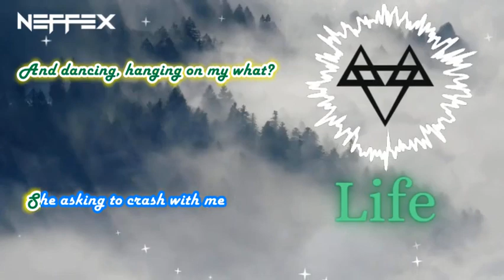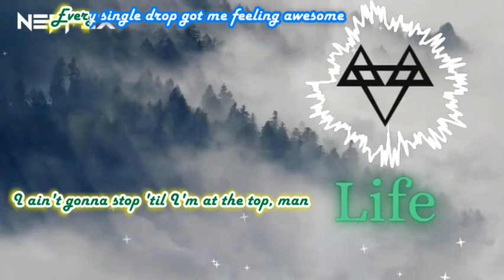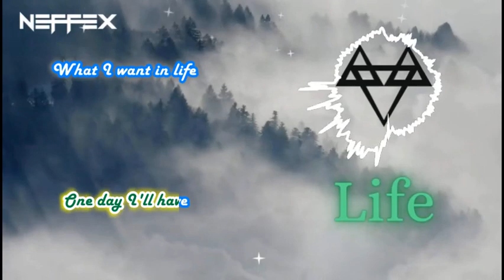Life | NEFFEX | 8D + Reverb | Lyrics Word to Word Sync | 🎧 Headphones Recommended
We've increased our production quality : "Make Moves | NEFFEX | 8D + Reverb | Lyrics Word to Word Sync | 🎧 Headphones Recommended"

🎤 Lyrics | Life | NEFFEX

Yeah, yeah, let's go
I ain't the first with the curse, with the thirst
And I put 'em all together, insert, 'cause I wanna have worth
Working hella hard, 'til they put me in the dirt
When you're working this hard, yeah, you get what you deserve (let's go)
Yeah, I ain't taking a back seat
I'm passing anybody else who is rapping
I'm nasty, ain't nobody able to catch me
They gasping, they cannot compare, they can't match me
I'm at half speed, I got your girl and she laughing
And dancing, hanging on my what? She asking to crash with me
Smash with me, she savagely
Wants cash money, and she knows that I live lavishly, uh
I want the whole world in the palm of my hand, I got a plan
I'm the man, now I'm teaching the game, a veteran, better than
I'm ready, looking at my hand, and it's steady
I'm trending, ascending and blending
Lyrical bending, now I'm spreading and getting
My name out now, yeah, they hearing me loud
All the crowds rapping the sound, I'm hitting the ground
Running, up and coming, ain't nothing, yeah
Rookie of the year, I'ma keep it one hundred
Cold-blooded, no budget, from nothing
To something, nah, I ain't bluffing
I got a full hand and a full plan
I ain't gonna stop 'til I'm at the top, man
I'm about to pop, started from the bottom, yeah